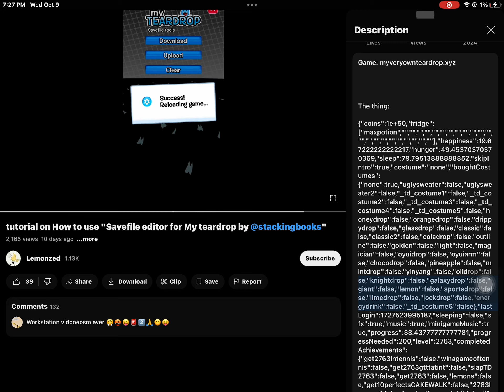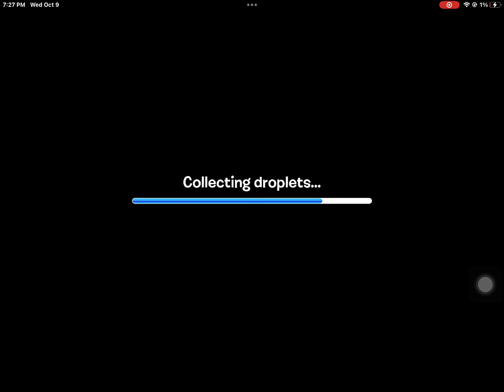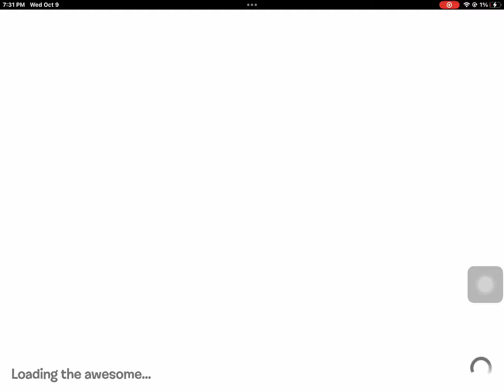I Tested @Lemonzed’s File And It Gave Me Some Fun!